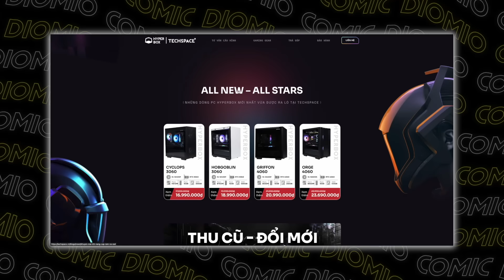06 THANH KIẾM BÁ ĐẠO NHẤT VŨ TRỤ DC COMICS (Phần 2)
Súng có thể là vũ khí đem lại nhiều lợi thế hơn trong chiến đấu, nhưng có lẽ với nhiều người thì chuyện vác kiếm đi đánh nhau có vẻ sẽ ngầu hơn nhiều. Do đó, ngay cả những vũ trụ giả tưởng của phương Tây như vũ trụ DC cũng có sự xuất hiện của vô số thanh bảo kiếm hùng mạnh. Vậy, chào mừng các bạn đã trở lại với Diomio, hãy cùng chúng mình tiếp tục điểm danh những thanh bảo kiếm mạnh nhất DC trong video này nhé!

Host: Andrew Vũ
Kịch bản: Yasha
Edit: Duy Nguyễn

0:00 - Mở đầu
0:47 - Thanh kiếm cắt phân tử của Wonder Woman
1:50 - Thanh kiếm của Athena
2:42 - God Killer
5:30 - Thanh gươm chớp sáng
6:29 - Thanh kiếm của màn đêm
7:31 - All-Blade
9:15 - Kết thúc

Đây là Diomio - Chơi Phim, Hít Truyện. Kênh Youtube được lập ra để giao lưu với các bạn giống như bọn mình, có niềm yêu thích những thứ thuộc về văn hóa Phim Ảnh nói chung!